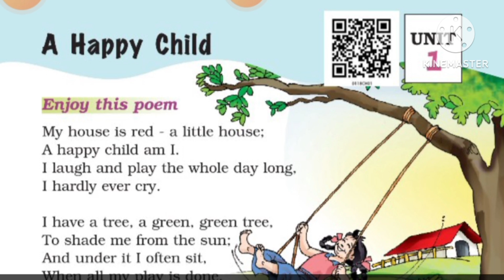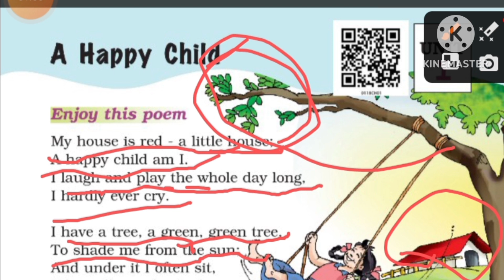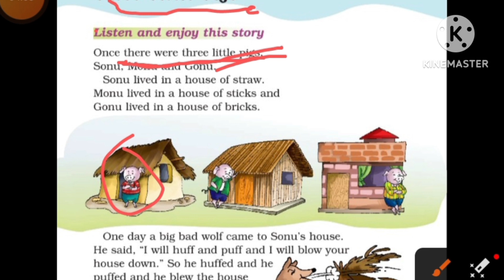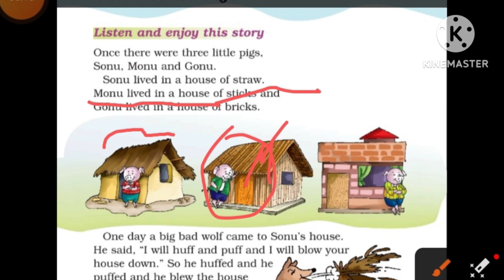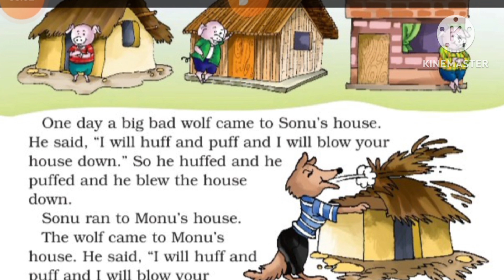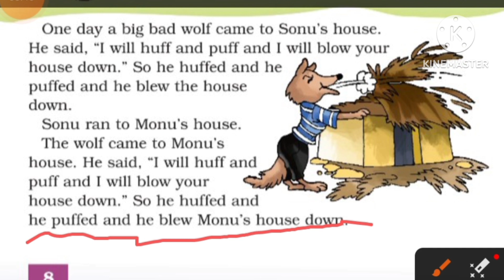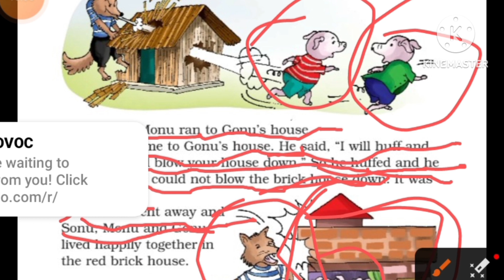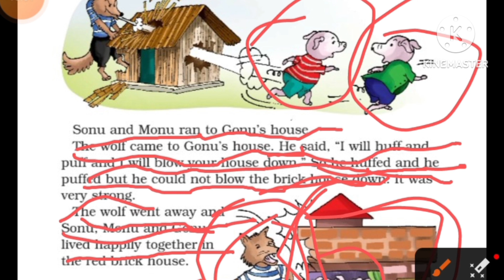"NCERT Class 1 English: Exploring Unit 1 - A Happy Child & Three Little Pigs | Explanation"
"NCERT Class 1 English: Exploring Unit 1 - A Happy Child & Three Little Pigs | Explanation, Exercises, and Moral Teachings"

Welcome to Monu Mams Pathshala! In this comprehensive video, we delve into the world of NCERT Class 1 English, focusing on Unit 1, featuring the beloved poems "A Happy Child" and the classic tale "Three Little Pigs" from the Marigold book. Our expert instructor provides detailed explanations of both texts in both English and Hindi, catering to a wide audience.

Throughout the video, we offer solutions to exercises, questions, and answers, aligning with the NCERT syllabus. Dive deep into the moral teachings embedded in these captivating stories, enriching both young minds and educators alike. Whether you're a student seeking clarity or a teacher looking for engaging teaching materials, this video has you covered. Join us as we journey through lesson one of the NCERT English book, exploring themes of happiness, resilience, and the power of storytelling. Don't miss out on this educational adventure packed with insights, exercises, and enriching content for class 1 English learners!

English
ncert english
ncert english book
ncert english solution
ncert english book class 1
ncert class 1 english chapter 1
ncert book english class 1
shapes
English listening exercise
English listen
class 1
english
unit 1
a happy child poem
marigold book
class 1st english
chapter
a happy child
class 1 english unit 1
explanation and exercise marigold book
class 1 english chapter 1
a happy child poem class 1
a happy child class 1
Monu Mams Pathshala
English Hindi Explanation
happy child class 1
a happy child poem class 1 a happy child
happy child
marigold class 1

English
ncert english
ncert english book
ncert english solution
English listening exercise
three little pigs
English listen
story for kids
kids story
marigold
class 1
unit 1
three
Little
pigs
solutions
explanation
Hindi
English
question
and
answer
moral
teaching
in
ncert
ncert book
syllabus
lesson
one
poem
three little pigs
hindi book class 1
marigold class 1 unit 1 three Little pigs
explanation Hindi and English
question and answer
moral teaching
in ncert
a for apple
lesson one